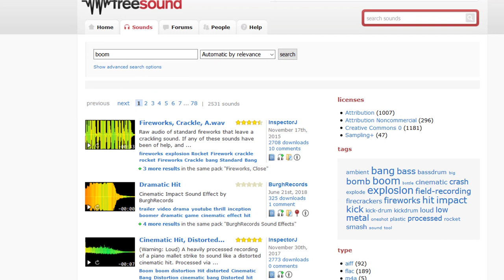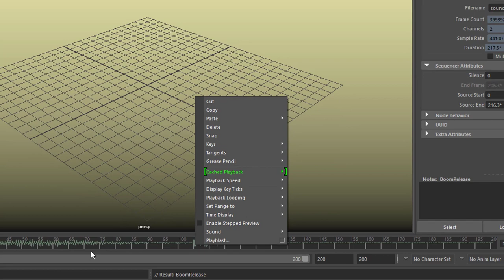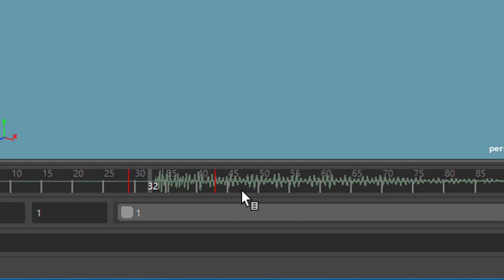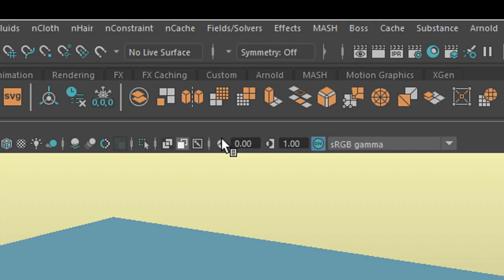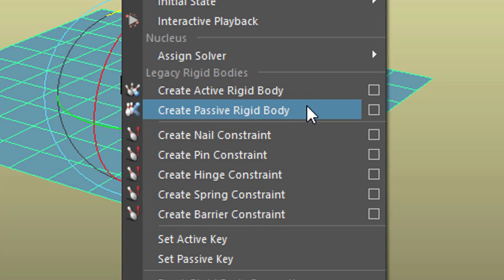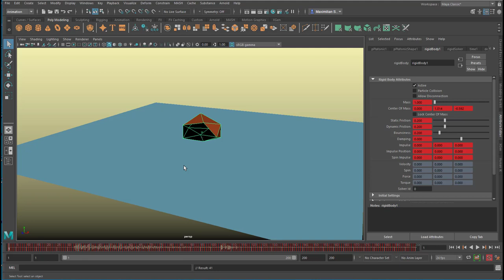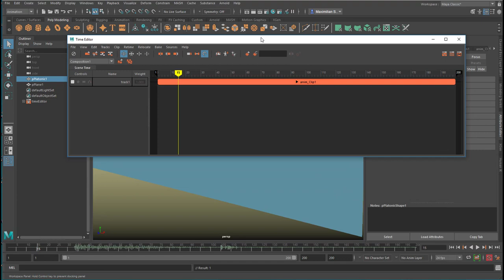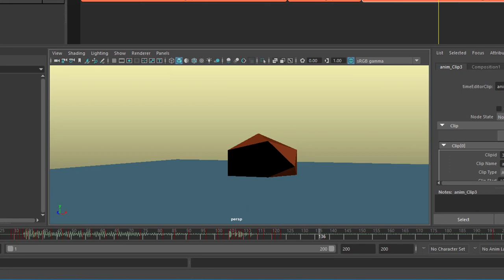Maya: Boom Tschak [Sound and Dynamics]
This tutorial is longer than usual because it covers four topics:
– Finding and importing sound
– Keyframing an animation, based on a sound effect
– Using dynamics for the sound synchronization
– Baking the simulation to keyframes
– Simplifying the keyframes in the Graph Editor
– Adjusting the timing in the Time Editor

The result of this tutorial is not a thriller, but I think you get the point.

The two soundFX I use here come from freesound.org

The music: "Computer Animation" and "Dubius 170", composed by me for this channel, licensed via GEMA.